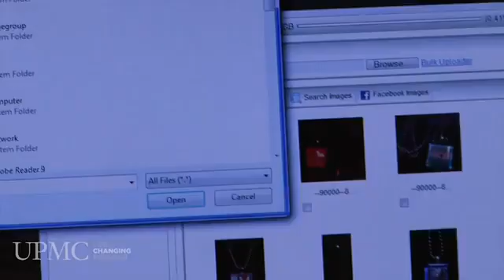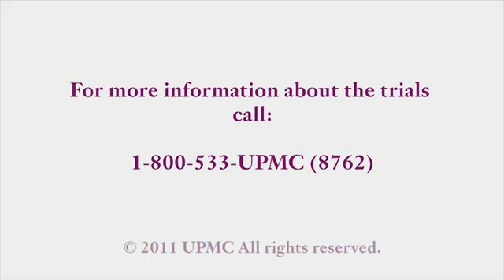Brazo robotizado para tetrapléjicos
Tras una larga investigación realizada por la Universidad de Pittsburgh, Tim Hemmes, joven parapléjico de 30 años logró tocar por primera vez en siete años la mano de su novia haciendo mover un brazo robótico adaptado a su silla de ruedas, movimiento provocado por su propia mente.